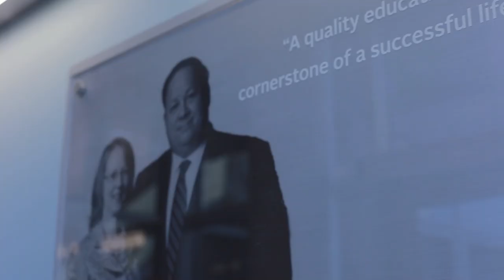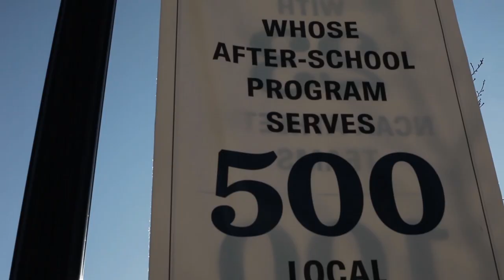Wilkes Giving Day - Student Life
At Wilkes University, student life encompasses more than just fun activities.  It’s a sense of community, belonging, leadership and achievement.